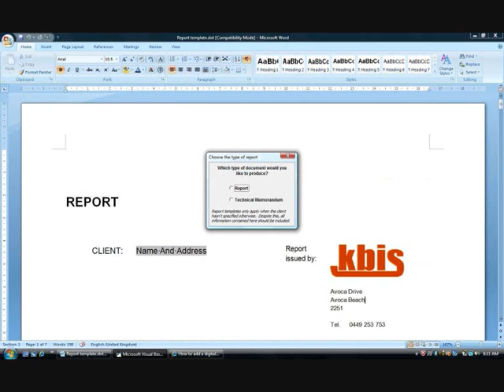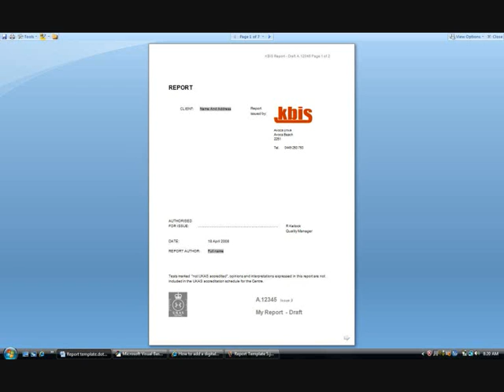Advanced Microsoft Word Template Design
A short presentation showing what is possible when designing Microsoft Word templates.  Document templates can speed up document production, encourage adherence to corporate style, but they have to be carefully designed and built.